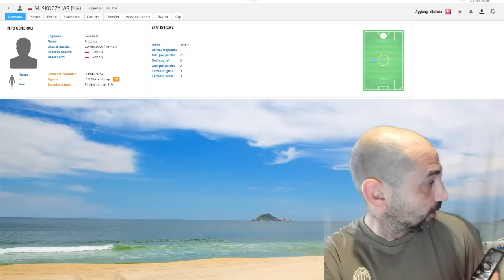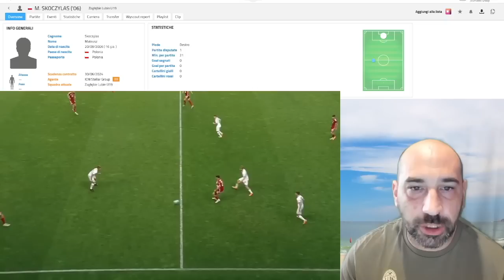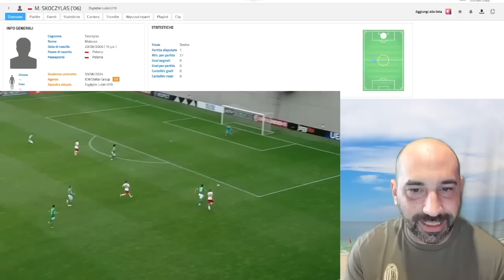Mateusz Skoczylas - Skills, Stats & Goals 22/23 - NEWS MERCATO MILAN PRIMAVERA